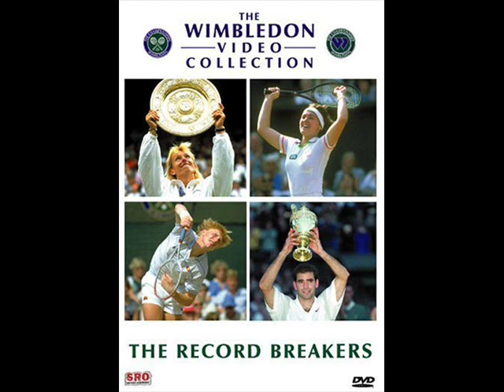The Wimbledon Video Collection: The Record Breakers (Main Menu)